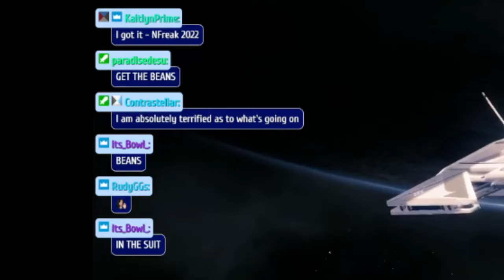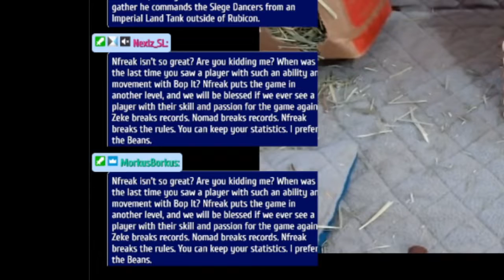NFreak's Disaster of a Stream: Clip Compilation 2: Bungie Day Edition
gambit, a bop-it controller, nasty jelly beans, and meme costumes, what can go wrong?

Live streams every Tuesday, Thursday, and Friday,  6 PM EST